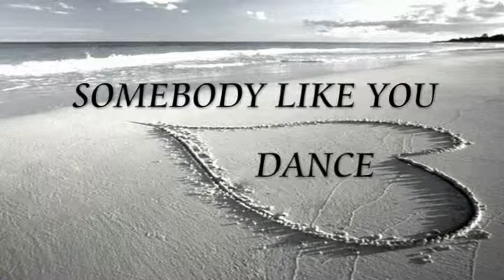SOMEBODY LIKE YOU DANCE.avi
DCDM COURS AVANCES 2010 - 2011